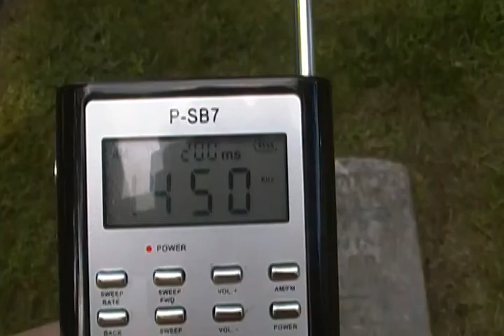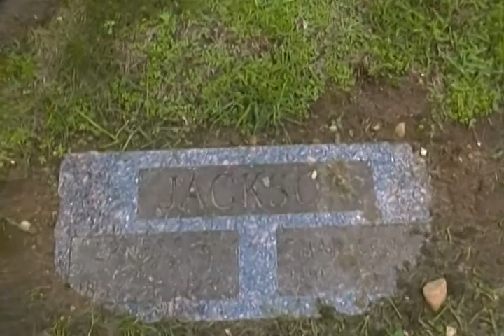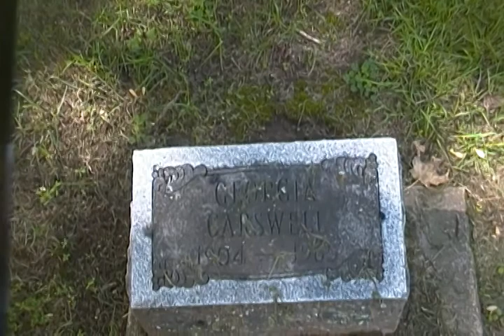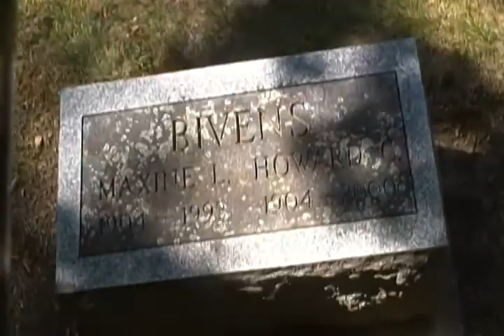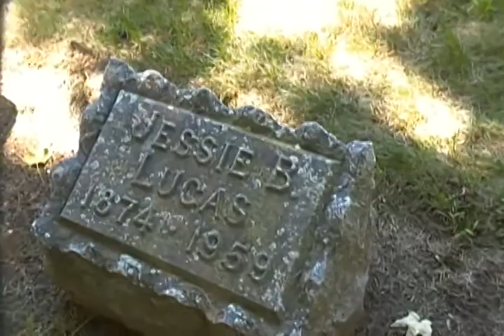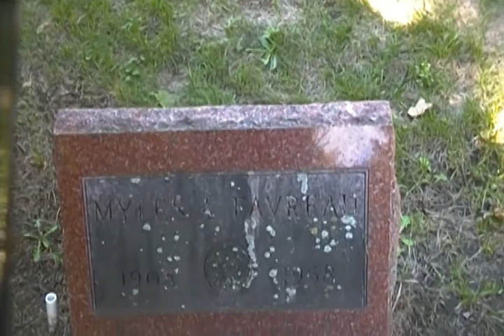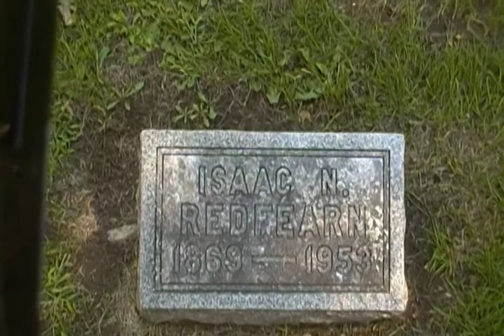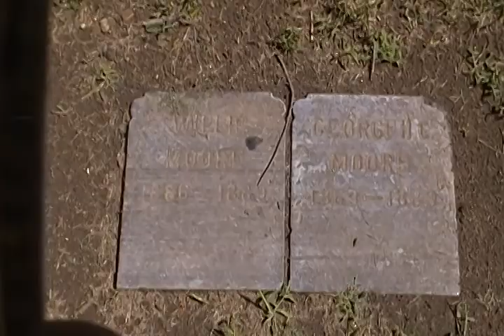Ghost Box Session